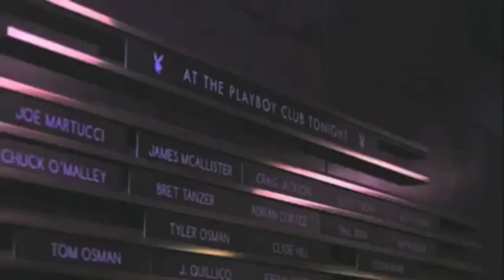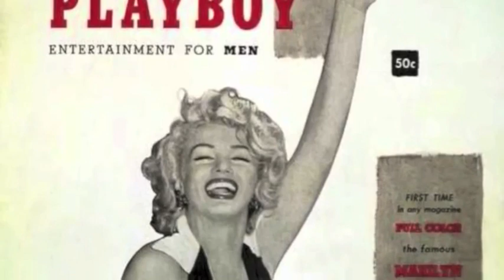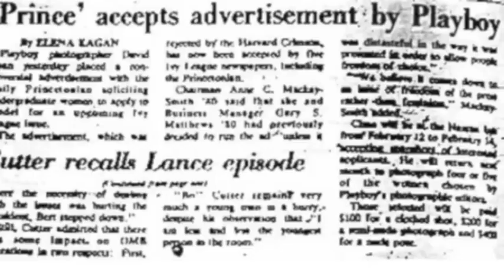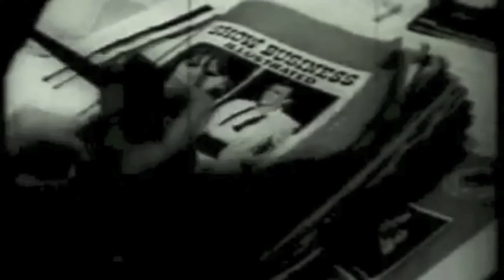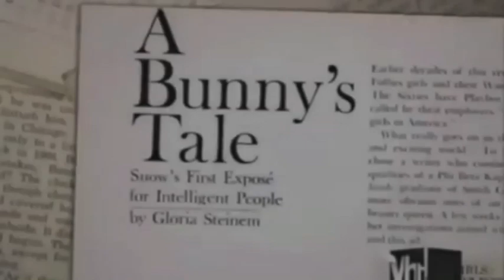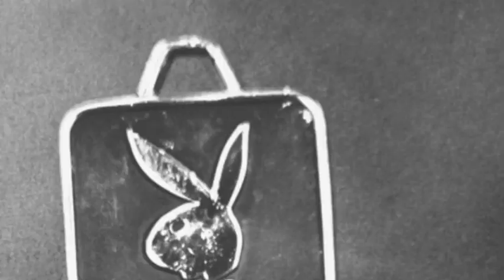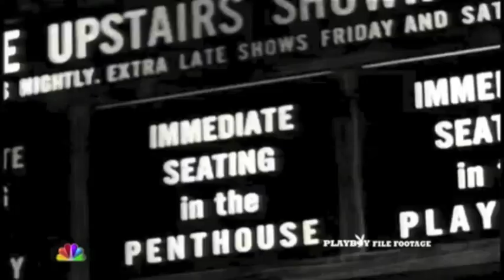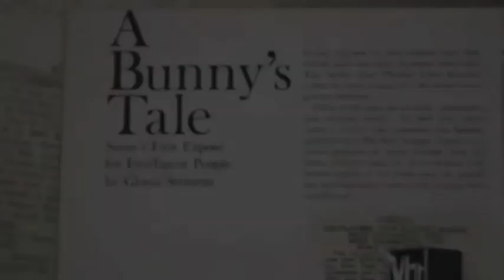FINAL Playboy History Fair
Mr. Jaglois, 6th Period